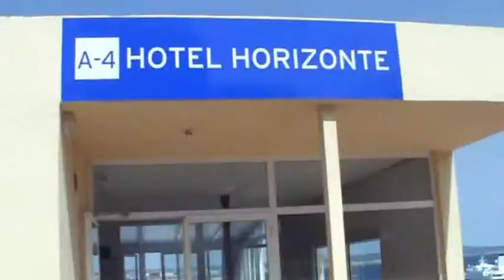Bien venidos al Hotel Horizonte - Mallorca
Conozca el Hotel Horizonte. Muy bien localizado, con las mejores vistas de Palma de Mallorca. Piscina, billar, jaccuzy, barbacoas, clases de salsa y mucho, pero mucho más.